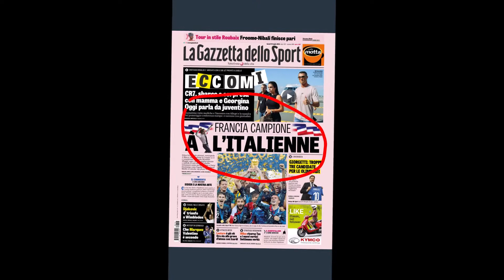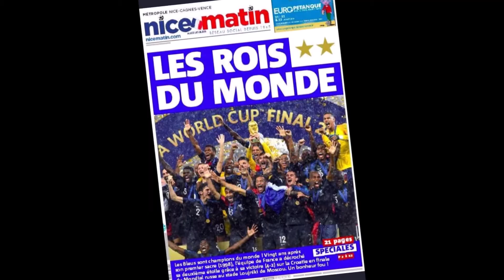LE FEU SUR LES CHAMPS ELYSÉES !! CHAMPIONS DU MONDE 2018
CCHHAAMMPPIIOONNSS DU MOOONDDEEE !!